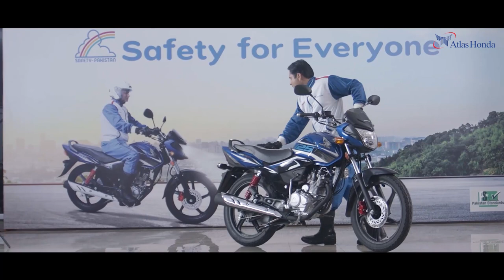Atlas Honda | Road Safety Documentary 2021